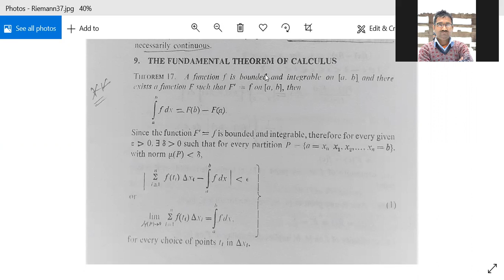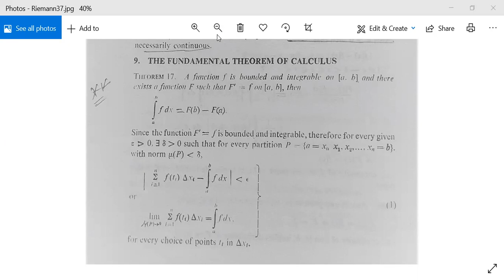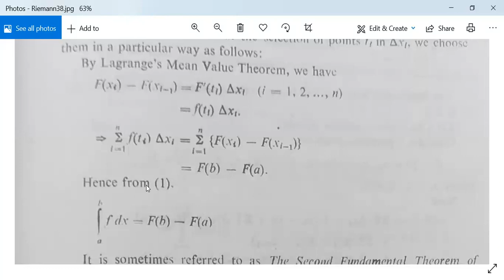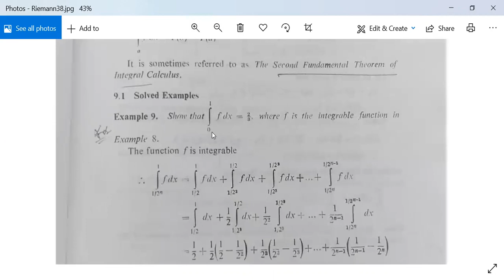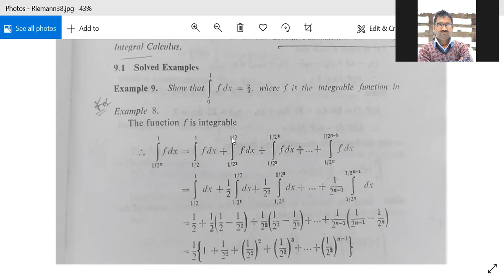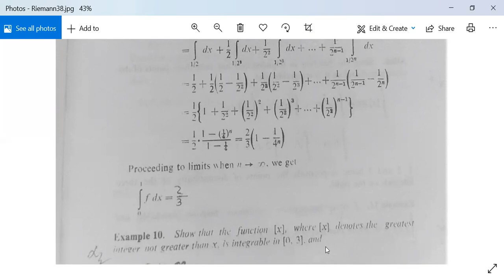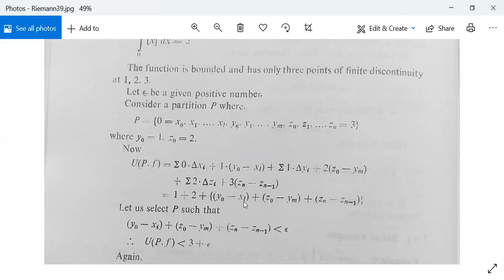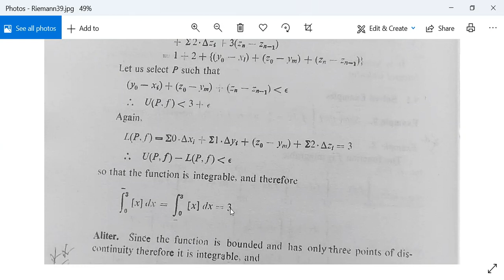Riemann Integration 11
2nd Fundamental Theorem of Integral Calculus, Examples